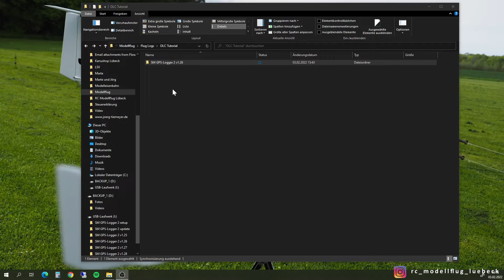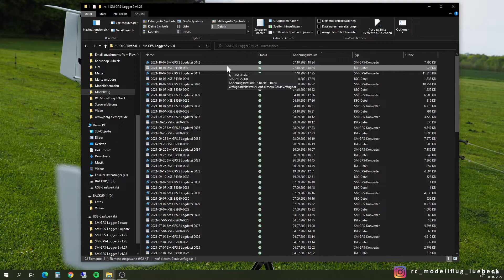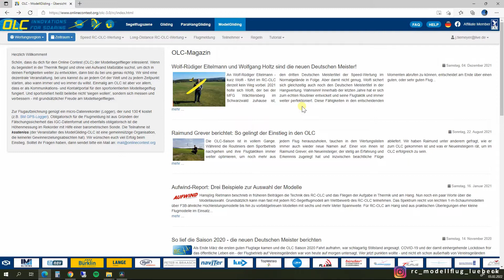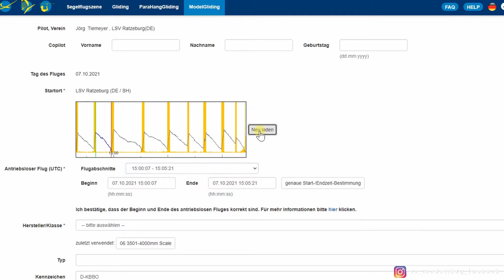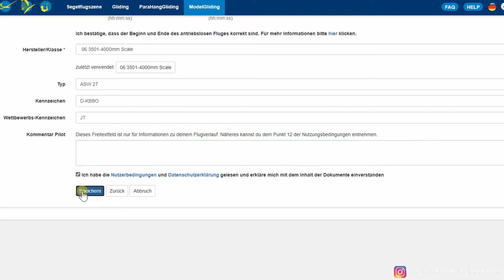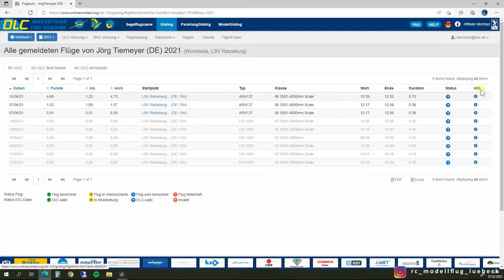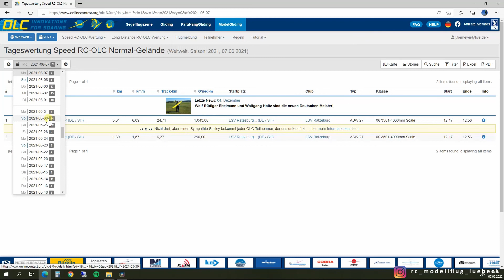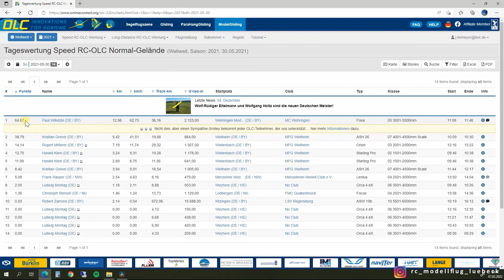OLC Tutorial Part 3 - GPS Wettbewerb im Modellflug - Flug auswerten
In diesem Video erkläre ich, wie ihr eure Flüge auf den OLC Server hochladen könnt, wie ihr euren Flug analysieren lasst und wo ihr den Flug dann letztlich in der Wertung findet.